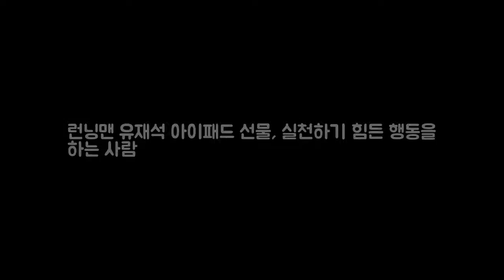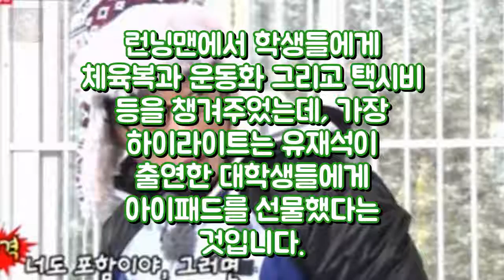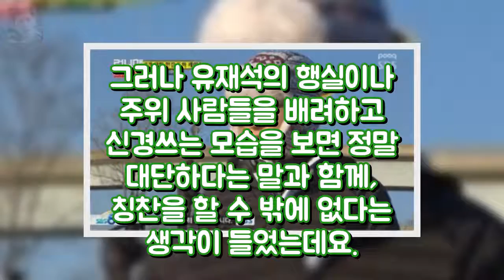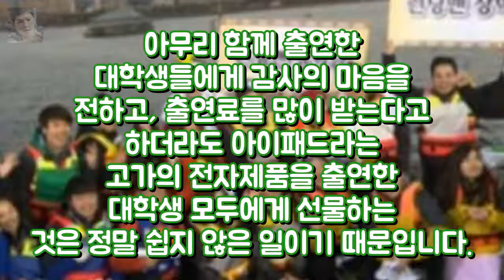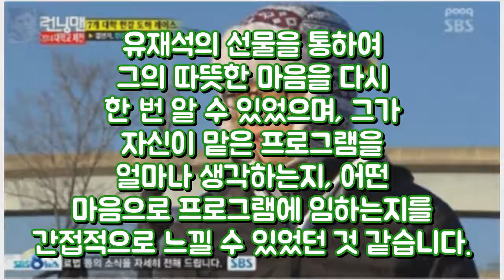런닝맨 유재석 아이패드 선물 실천하기 힘든 행동을 하는 사람 엔터테인먼트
런닝맨 유재석 아이패드 선물 실천하기 힘든 행동을 하는 사람 지난 2일 SBS 일요일이 좋다 런닝맨에서는 런닝맨 멤버들과 7개 대학 학생들의 팀을 이뤄 직접 만든 배로 한강을 건너는 미션을 수행했습니다. 대학생들과 런닝맨 멤버들의 호흡과 조화가 큰 웃음을 만들어냈습니다. 그런데 런닝맨 촬영후 한 커뮤니티에 이에 관련된 글이 올라왔습니다. 바로 유재석의 아이패드 선물입니다.